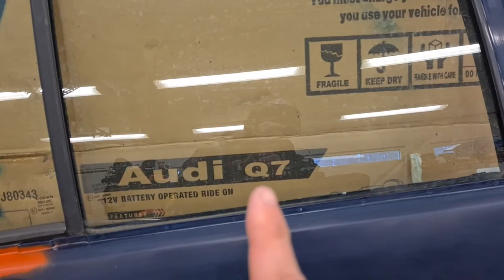Garage-lackar dörrar och framskärm med sprayburk till Volvo 740/940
I förra videon rev vi ner dörrar (fram och bak, höger) för att komma åt och lackera om dom. I denna video går vi vidare med att slipar rost och lackerar!

Tålamodet var inte på topp, vilket är en dålig förutsättning för att ge sig på lackering. Jag försöker dock nämna lite av vad man BORDE göra under videon så att intresserade personer kanske kan söka reda på info om det lättare med hjälp av lite olika nyckelord som används i processen.